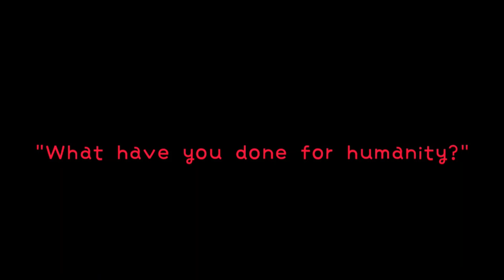Happy Humanitarian Workers Day | What We do here Matters | Vic'Adex | Spoken Word Poetry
Some day ago was World Humanitarian's day. A day to celebrate those to run to help in places where many would rather run away from. This spoken-word piece is dedicated to them for their heroics and sacrifices. We hope we can also inspire you to be humanitarian, not necessarily jumping on a boat to the next earthquake-hit country, but to give at least a little part for others.

Happy World Humanitarian Day

60 Second poetry is a Nigeria spoken word platform where I seek to give you a piece of my soul through the gift of spoken words and performance poetry. I would cover a lot of topics, I could be your political poem, your angry poem, inspirational poem, life poem, Nigeria, poem or your love poem plug.